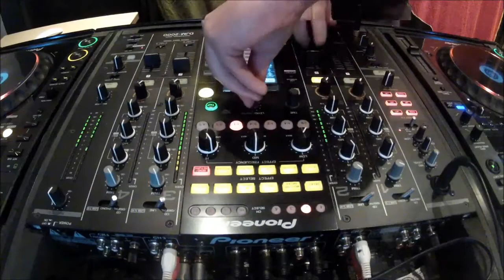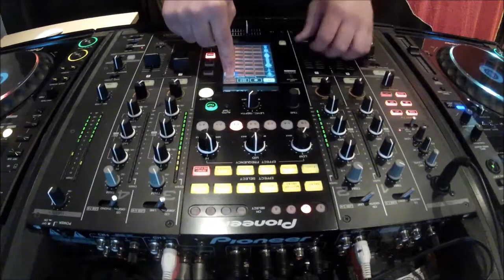The Tech Sessions by Dani King (Mix #1 - 2015)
The Tech Sessions with KEYBEATZ!

(Sorry if the audio is not perfectly in time, its my first live video mix)

Equipment: Pair of Pioneer CDJs 2000 & Pioneer DJM 2000 Mixer